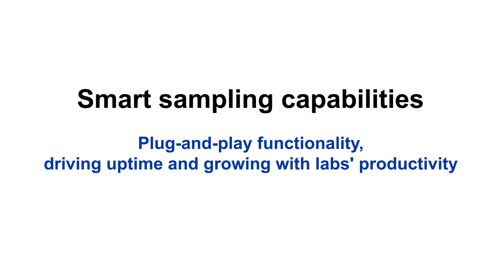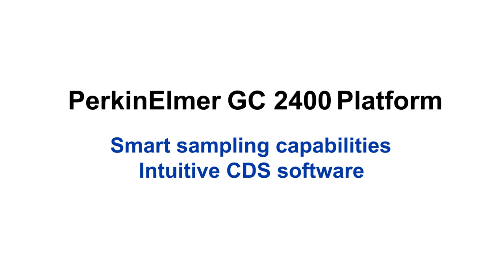Simplified Operations with the PerkinElmer GC 2400 Platform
Platforms equipped with automation elements and software-driven workflows will be key to enable productivity and decrease downtime. With automated sampling capabilities, the PerkinElmer GC 2400 Platform reduces hands-on time minimizing human error, and the pressure balanced sampling technology delivers superior precision. Automation and simplification can also take the form of intuitive software to help all skill levels, thereby reducing the adoption costs of new technologies.